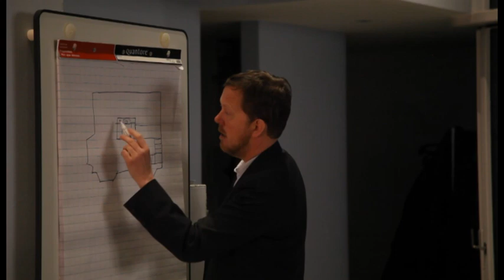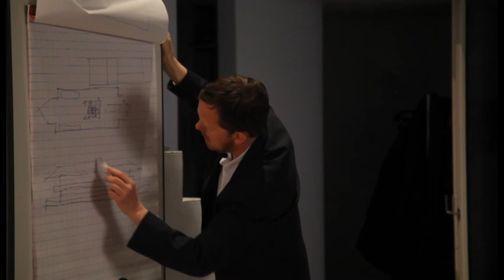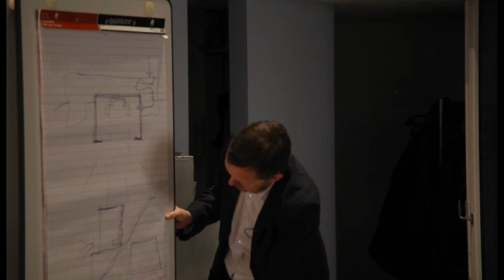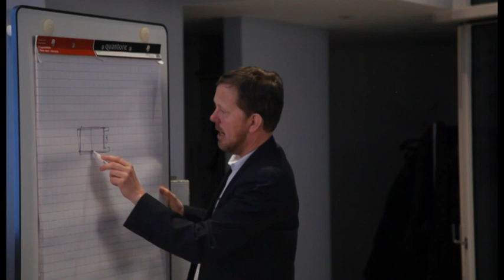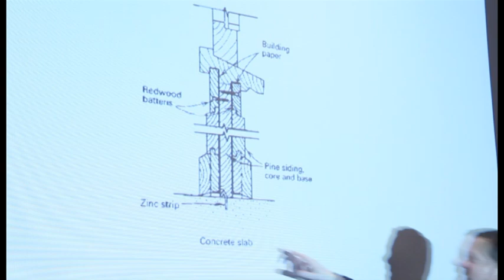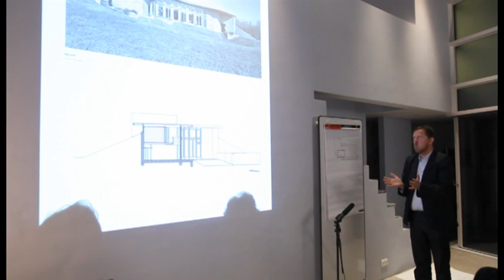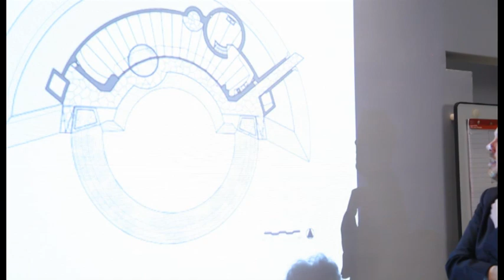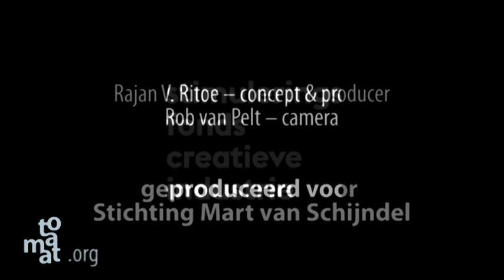Iconic Houses • Frank Lloyd Wright • Videolecture Dick van Gameren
Frank Lloyd Wright heeft een record aantal huizen voor zichzelf ontworpen. Zijn vertrek uit Chicago bij zijn gezin was vrijwillig, maar de reden om in Taliesin te bouwen was noodzaak omdat hij zichzelf geheel onmogelijk had gemaakt in Chicago door een affaire te beginnen met de vrouw van zijn opdrachtgever. Vervolgens werd Taliesin geteisterd door branden en rampspoed waardoor de noodzaak er keer op keer was om opnieuw te beginnen.

Professor ir. Dick van Gameren (1962), heeft in de afgelopen 20 jaar een groot aantal projecten gerealiseerd, variërend van tentoonstellingsontwerpen tot stedenbouwkundige masterplannen. Het winnen van de Archiprix (1989), de internationale Europan II competitie (1991) en de Charlotte Köhlerprijs van het Prins Bernard Cultuurfonds (1995) gaven zijn professionele loopbaan een vliegende start. In 2007 kreeg zijn ontwerp van de Nederlandse ambassade in Ethiopië de gerenommeerde Aga Khan Award.

Dick van Gameren is partner bij Macanoo Architects in Delft en combineert zijn werk als architect met een hoogleraarschap architectonisch ontwerpen aan de TU Delft. Hij geeft daarnaast leiding aan het Berlage Instituut, de post academische architectuuropleiding. Zijn ontwerp voor een radicale duurzame vernieuwing van een villa bij Naarden werd bekroond met de BNA prijs voor Gebouw van het Jaar 2012.